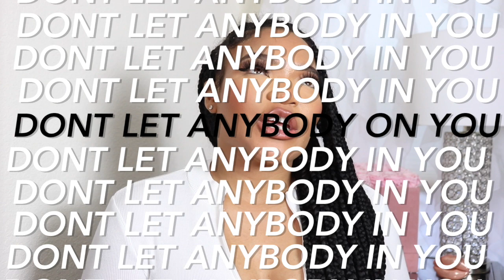FEMININE HYGIENE TIPS EVERY GIRL NEEDS TO KNOW | KIRAH OMINIQUE